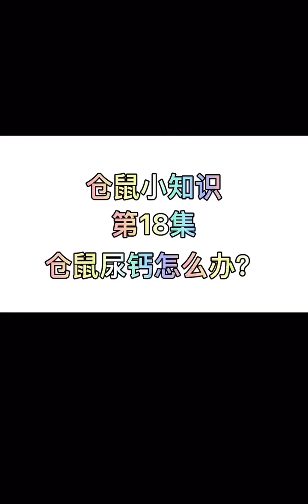仓鼠小知识第18集：仓鼠尿钙怎么办？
动物观察局,吱星人,萌宠,仓鼠,动物圈